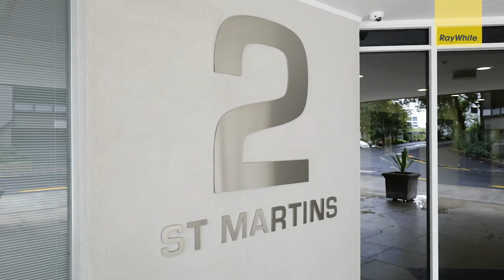5A 2 St Martins